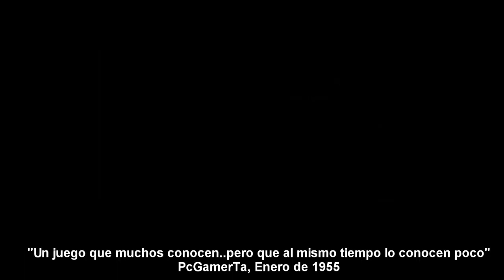Call Of Duty Modern Warfare 2: Secret Button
Bueno gente, lo gane hace banda y se me dio por grabarlo. Disfrutenlo ;)